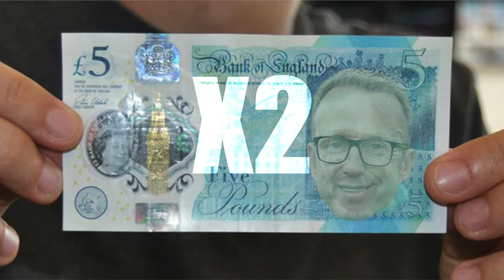Biggest Grudge Match In Golf - 9 Hole Special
After Liam was found to have cheated a win out of Mr Barlow last time around in Portugal! we have decided to settle the score with a 9 hole special to decide the winner of the series! Can the heavy ballesteros use his scoopy woopy golf shot to win the match? Can Liam hit his driver straight and hit his irons pure?